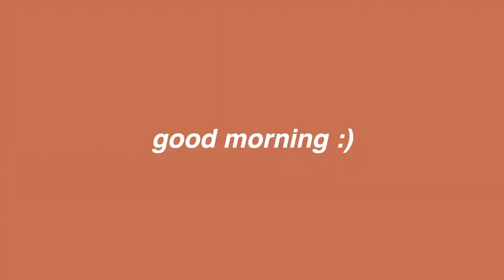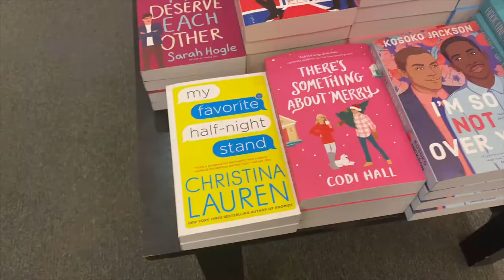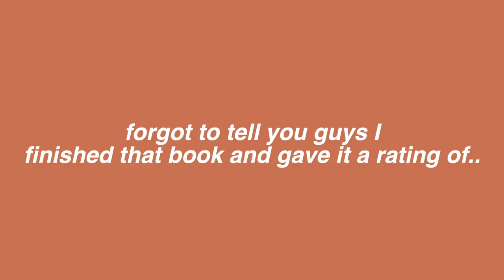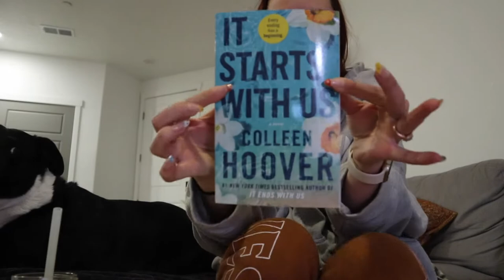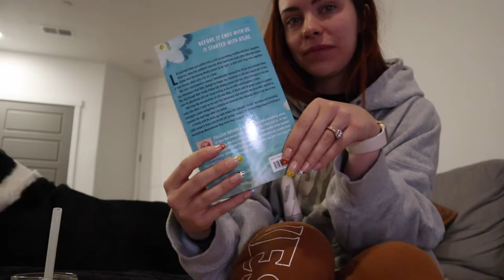vlogging like we're on facetime | workout, shopping, packages, & new book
Getting new packages in the mail, shopping, working out, hair appointment & more!

⋒ A M A Z O N S T O R E F R O N T
⋒ T I K  T O K: @ellelynnbrown

 LINKS

⋒ Halloween Town Sweater
⋒ Amazon Skeleton Sweater
⋒ Fenty Beauty Contour Stick (amber suede)
⋒ It Starts With Us (sequel to it ends with us)

THE WORKOUT

⋒ 4x6-8 squats
⋒ 3x10-12 leg extensions
⋒ 3x10 barbell hip thrusts
⋒ 3x10 leg press
⋒ 2x12 bulgarian split squats
⋒ 3x20 calf raises